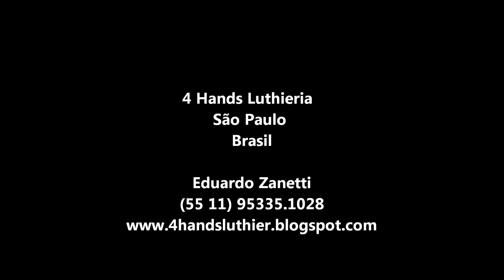Fotos do Luthier - 4 Hands Luthieria - Violão - Strinberg - Cidão Sanchez - Slideshow